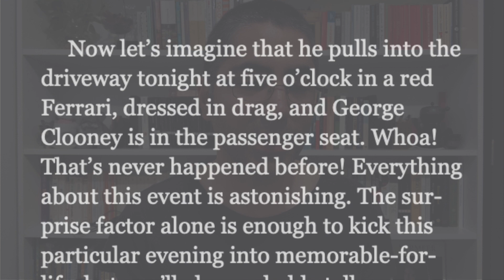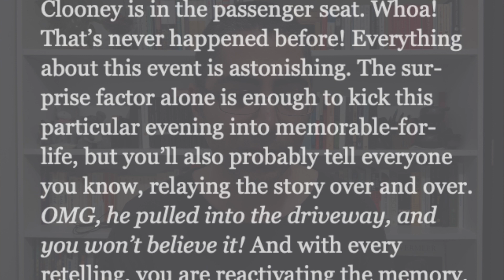The Goofiness of Popular Psychology & Neuroscience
A preamble to my review of Lisa Genova's recent book, Remember: The Science of Memory and the Art of Forgetting. My review of the book is coming soon.